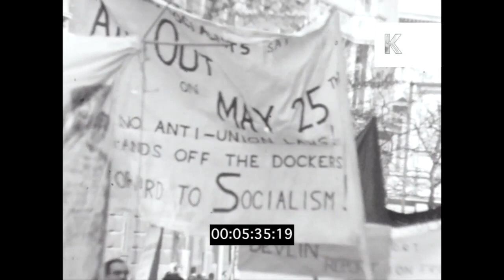1966 London, Peace Protests, Labour Rights, Anti-War, 16mm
1966 London, Peace Protests, Labour Rights, Anti-War, 16mm from the Kinolibrary Archive Film Collections. Clip ref AB350. For commercial projects only. To order the clip clean and high res, or to find out more, Available in HD.

POV from car, street, banners 'Stop US war in Vietnam', protests.
Driving through Westminster, protest banners - Communist Party, Unite for Higher Pay. People crossing road, one carrying banner.
 Policemen on horseback look down into camera, Waterloo Bridge in BG, people marching in BG, Peace protest banner - Peace in Vietnam. Children wearing red neck ties, anti-Vietnam war parade.
People gathered on Victoria Embankment for peace protest. March along London streets. Young women, teenage girls march. Banner - Labour Camden.
Poster - Lenin, Trotsky, Engels, Marx, Communist, Trade Union march. Trade Unions. May Day Protest. Protest.
Trafalgar Square, tilt up Nelson's Column. Sign on float - Victory to the Viet Cong, communism, communist.